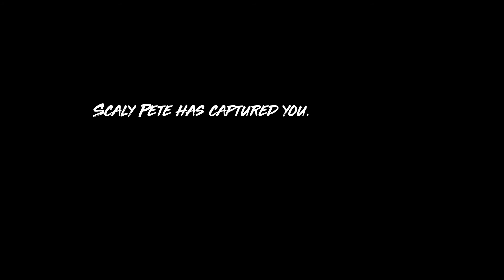Maneater is just me or do other enjoy eating ppl